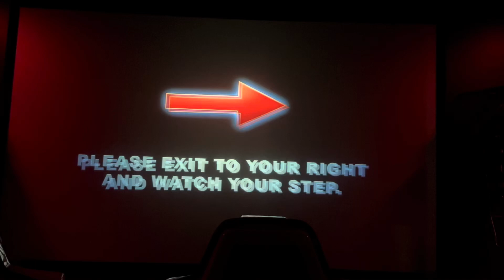Cosmic Coaster Full Ride HDR